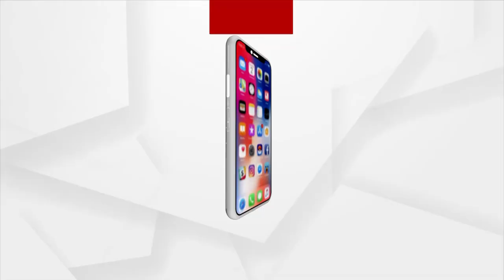ପୁରୀ ଜଗନ୍ନାଥ ମନ୍ଦିର ଦିବ୍ୟ ମଙ୍ଗଳ ଆଳତୀ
ଦର୍ଶନ କରନ୍ତୁ ପୁରୀ ଜଗନ୍ନାଥ ମନ୍ଦିର ଦିବ୍ୟ ମଙ୍ଗଳ ଆଳତୀ